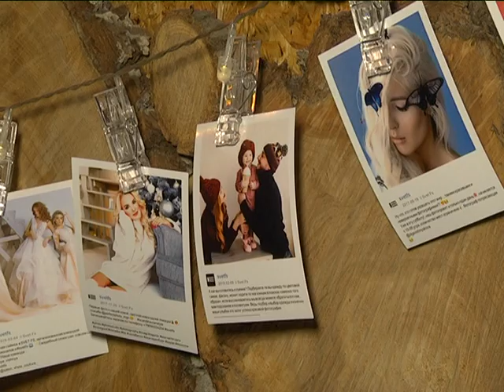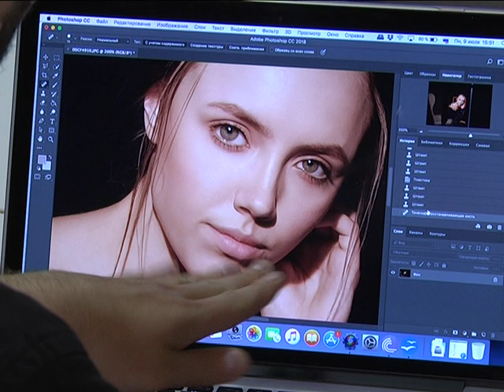СЕЙЧАС ВЫЛЕТИТ ПТИЧКА!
Сегодня профессиональный праздник всех тех, кто умеет видеть прекрасное не только глазами, но и через призму объектива - День фотографа. Подробнее об этом виде искусства в нашем сюжете.